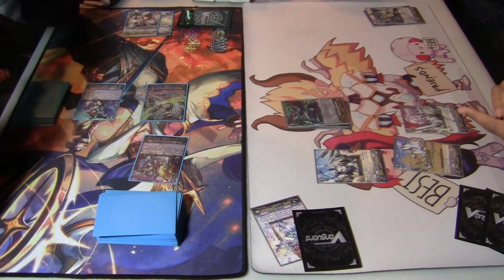CFV Ranbats - Aqua Force (Thavas) vs Royal Paladin (Jewel Knight)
Vanguard Weekly Winter Ranking Battles - February Week 1

- Round Robin
- 2 out of 3 matches
- Every win counts for 1 point
- Dice Roll to decide who starts every game

Sparks (Thavas) vs Kazuhiro (Jewel Knight)

Current Standings:
1. Bisa (7 points)
2. Sparks (6 points)
3. Rami (5 points)
3. Kazuhiro (5 points)
5. Jester (2 points)